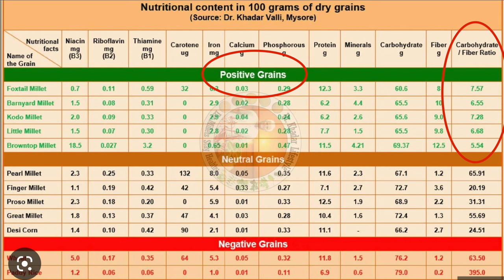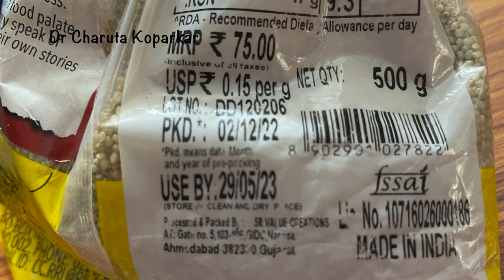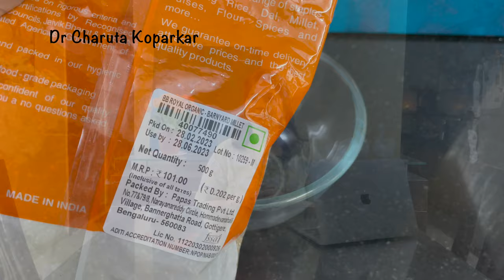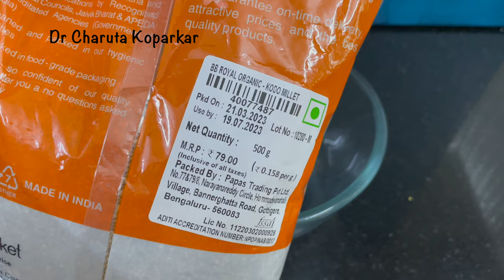मिलेट इयर निमित्त ५ पॉझिटिव्ह मिलेटची संपूर्ण माहिती | तृणधान्याची ओळख आणि उपयोग | Millet year 2023